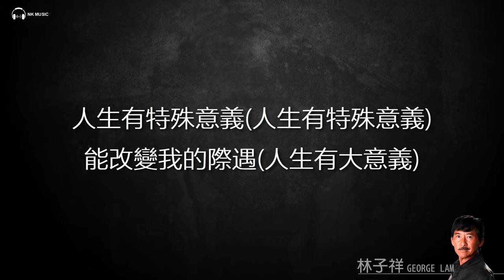真的汉子 - 林子祥 George Lam【字幕歌词】Lyrics I 填词: 郑国江，谱曲: 林子祥， 编曲: 林子祥，太极乐队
《真的汉子》是林子祥一首音乐作品。该作品的词作者为郑国江，曲作者为林子祥，演唱者为林子祥。《真的汉子》也是无线电视剧"当代男儿"主题曲 。1998年《生命之曲》专辑。

《真的汉子》
填    词： 郑国江
谱    曲：林子祥
编    曲：林子祥，太极乐队

成和败努力尝试
人若有志应该不怕迟
谁人在我未为意
成就靠真本事
做个真的汉子
承担起苦痛跟失意
投入要我愿意
全力干要干的事

谁用敌意扮诚意
行动算了不必多砌词
迷人是这份情意
谁没有伤心往事
人终归总要死一次
无谓要我说道理
豪杰也许本疯子

同做个血性男儿
愿同到世间闯一次
强调靠我两手创动人故事
成败也不再犹豫
用我的真心真意
怀着斗志向竞争的圈里追

人生有特殊意义
能改变我的际遇
能演变动人故事
求献身维护正义